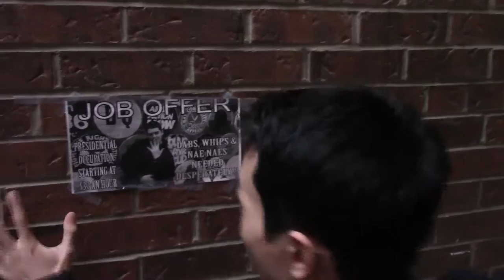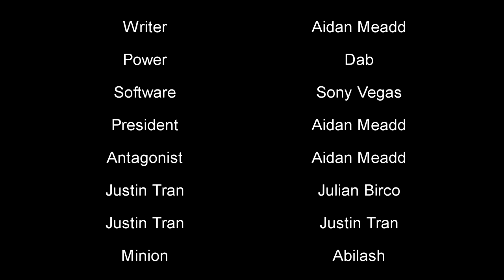Memories of Mowat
Justin must pay back a debt, a very large one at that. Today he finds out where true value comes from.